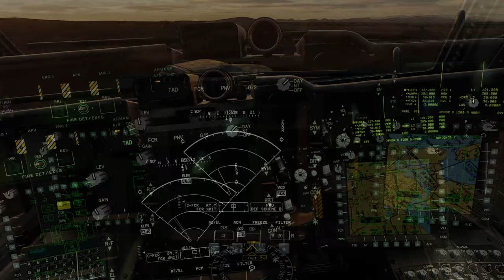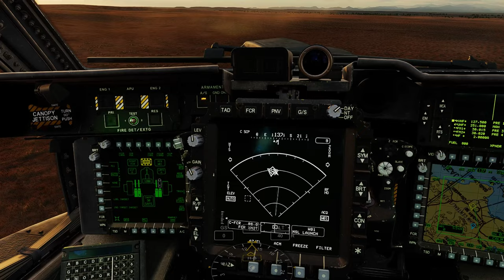Experience the Power of DCS AH-64D Apache's New Fire Control Radar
A quick mission to destroy some Iranian armor. This was my first time using the new FCR.